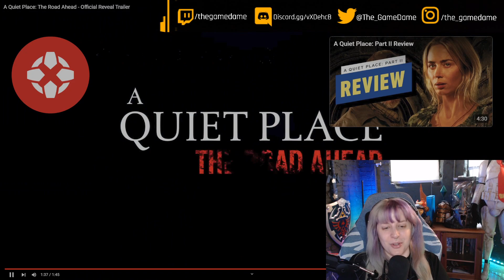My reaction to the A Quiet Place The Road Ahead Reveal Trailer | GAMEDAME REACTS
A Quiet Place: The Road Ahead is a single-player horror adventure game inspired by the critically acclaimed blockbuster movie franchise. Survive in silence.